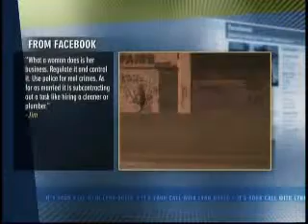Legalize Prostitution :: PART 3 :: It's Your Call with Lynn Doyle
On this episode of "It's Your Call":
Phillies fan Susan Finkelstein was arrested for prostitution when she allegedly offered sex for World Series tickets. She was ultimately acquitted, but her case re-ignited the debate over whether prostitution is really a crime. Was it a waste of time and taxpayers dollars to try to prosecute her? Is prostitution a so-called victimless crime? Or is it a gateway to other crimes like human trafficking or drug distribution, not to mention a public health risk.